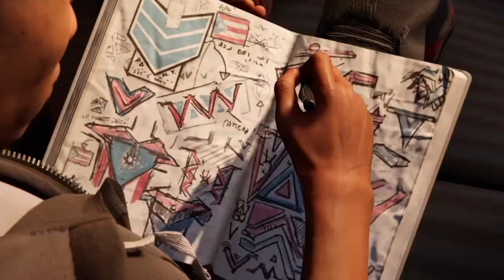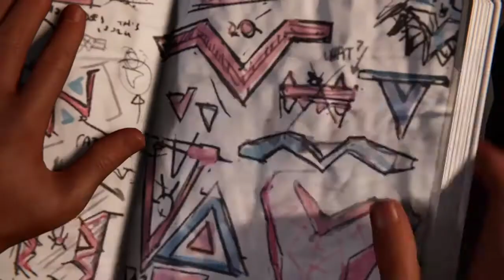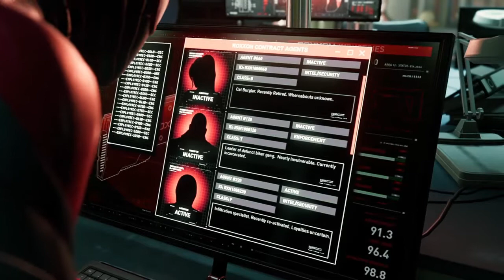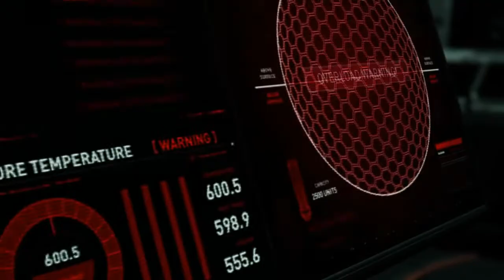Marvel's Spider-Man: Miles Morales Moments! 2/3 (Black Cat Reference!!)